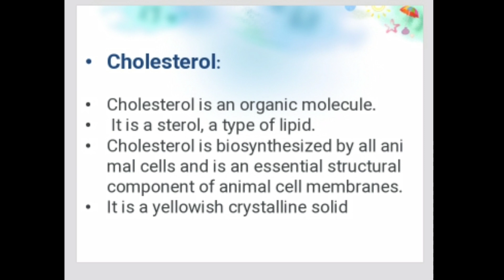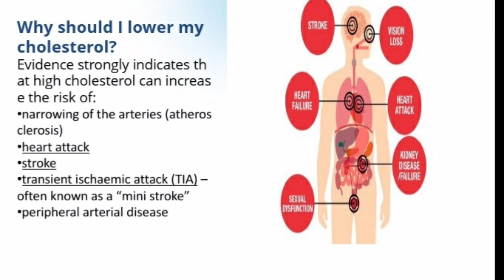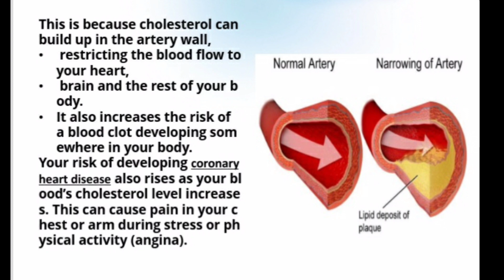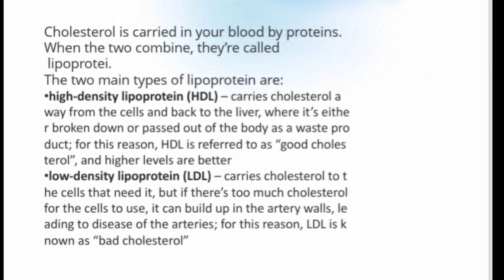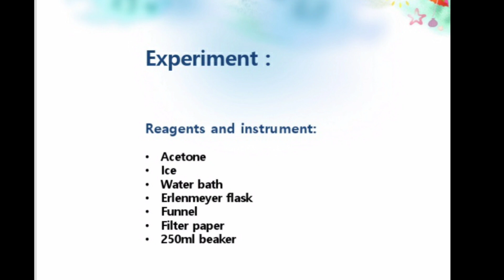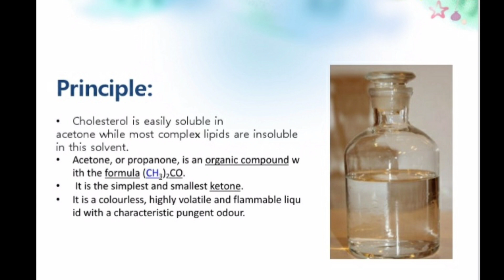Isolation of Cholesterol from egg Yolk | Egg Yolk and cholesterol myth |Rabia Views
○ Eggs are among the most nutritious foods on the planet.

◇In fact, a whole egg contains all the nutrients needed to turn a single cell into an entire chicken.

♡ However, eggs have gotten a bad reputation because the yolks are high in cholesterol.

But cholesterol isn’t that simple. The more of it you eat, the less your body produces.

□For this reason, eating a few eggs won’t cause a high rise in cholesterol levels